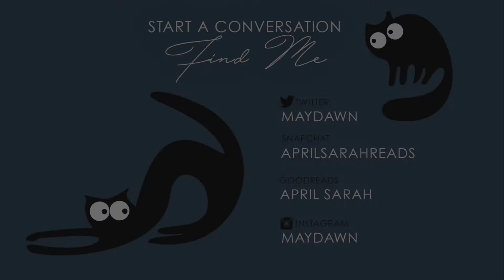Behind the Scenes | Adoptables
Just how I've spent a couple afternoons this month.

~*~ Music ~*~
Artist: Alvaro Angeloro
Title: Natural Flow of Life

Send Stuff?

Stalk Me?